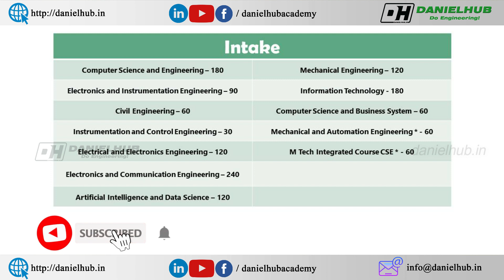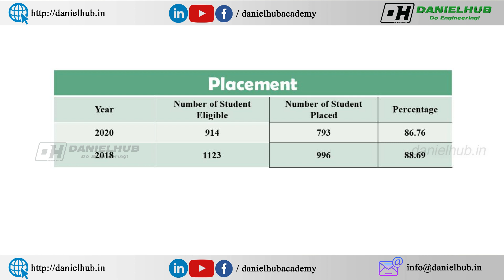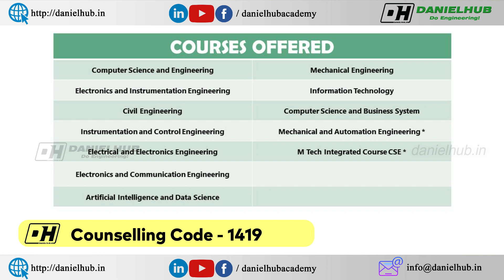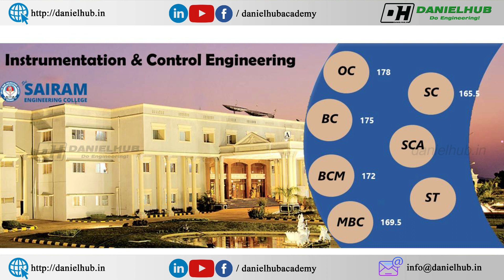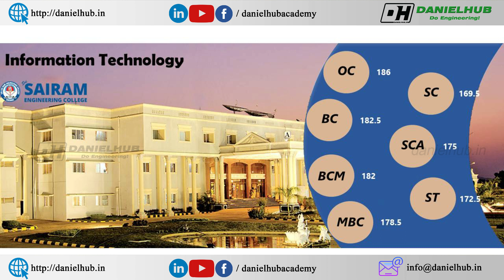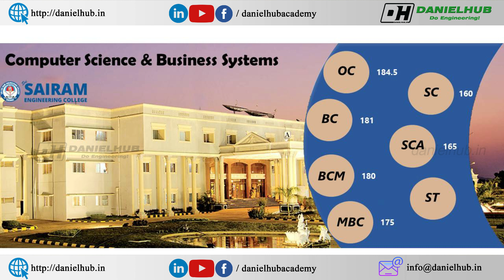Sairam Engineering College Expected Cut Off 2021 | Fees Structure | Placements | College Review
Sairam Engineering College Expected Cut off 2021 | Sri Sairam  Engineering College Placements | Sri Sairam Engineering College Fees Structure | Sri Sairam  Engineering College Review in tamil

Dear Students and Parents, In this video, I have shared Sri Sairam Engineering College Expected Cut Off 2021.
Sri Sairam Engineering College is located in Chennai.

Timeline
0:00 Intro - Sairam Engineering College Expected Cut off 2021
0:27 Sri Sairam Engineering College Review in Tamil
1:01 Courses Offered in Sri Sri Sairam Engineering College
2:01 Sairam  Engineering College Fees Structure
2:14 Sri Sairam Engineering College Placements
2:58 Sri Sairam Engineering College Expected Cut off 2021
3:26 Expected Cut Off 2021 for CSE in Sri Sairam Engineering College
4:50 Artificial Intelligence and Data Science in Sairam Engineering College Expected Cut off
5:41 Expected Cut Off 2021 for CSBS in Sairam
7:17 Round 1 Choice Filling Tips

The courses offered in Sri Sairam Engineering College are
1. Computer Science and Engineering in Sri Sairam Engineering College
2. Electronics and Instrumentation Engineering in Sairam  Chennai
3. Civil Engineering in Sairam  Chennai
4. Instrumentation and Control Engineering in Sairam Engineering College Chennai
5. Electrical and Electronics Engineering in Sairam Engineering College Chennai
6. Electronics and Communication Engineering in Sri Sairam Engineering College
7. Artificial Intelligence and Data Science in Sri Sairam Engineering College
8. Mechanical Engineering in Sairam Chennai
9. Information Technology in Sri Sairam Engineering College
10. Computer Science and Business System in Sri Sairam Engineering College
11. Mechanical and Automation Engineering* in Sairam Engineering College Chennai
12. M Tech Integrated Course CSE* in Sri Sairam Engineering College
*Waiting for Approval

கற்பித்து கல் !
மகிழ்வித்து மகிழ் !!